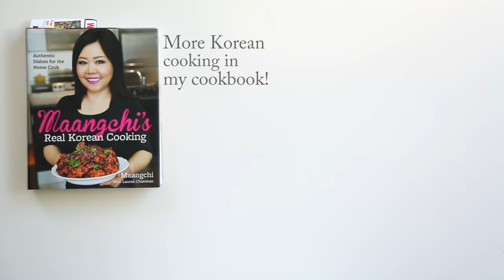Sweet & sour seaweed salad (Miyeok-muchim: 미역무침)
Today I’m going to recommend you make this easy, chilly, healthy delicious recipe called miyeok-muchim or Korean sweet & sour seaweed salad. I don’t make this dish all the time, but on hot summer days I especially crave it!

Full recipe!

Translate captions into your language!